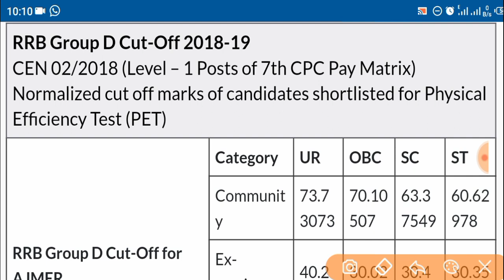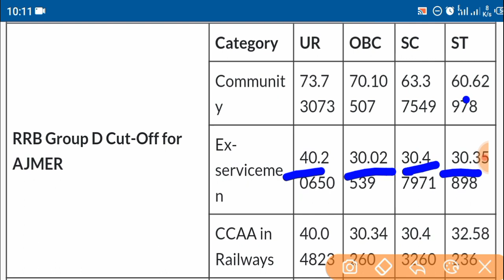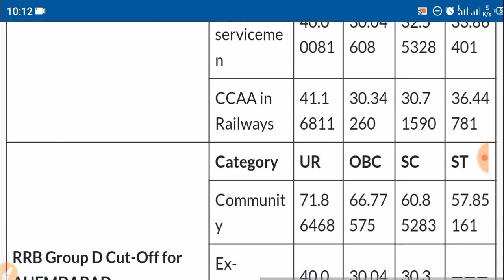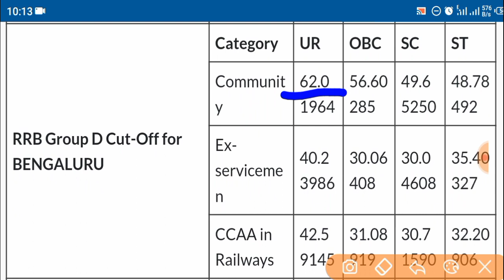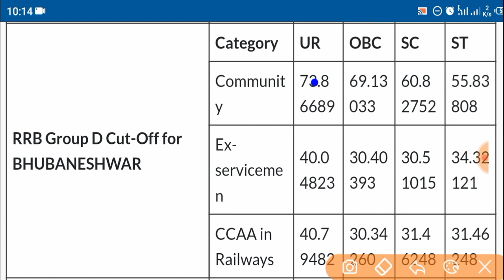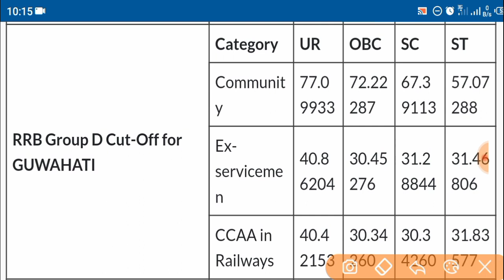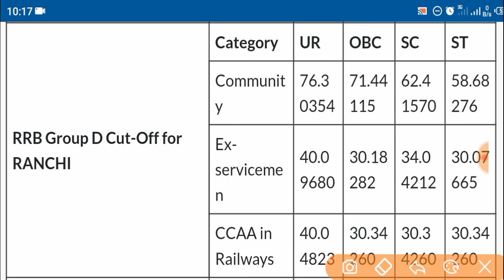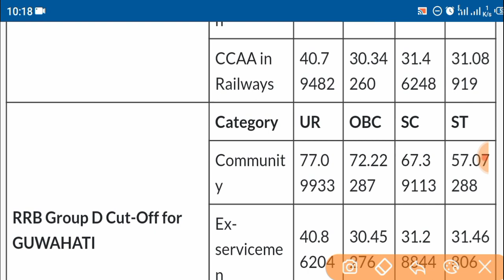Railway Group D Cut Off 2021 zone wise,rrb group d cut off all zone 2018,rrb group d cut off 2022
rrb group d cut off all zone,rrb group d cut off 2022
Railway Group D Cut Off 2018 Zone wise,

Railway Bharti Cutt-Off 2018,

Railway Group D Cut Off Ki Puri Jankari Hindi Me,

Rrc Mumbai Group D Cut Off Marks,
rrb_group_d_cut_off all zone,